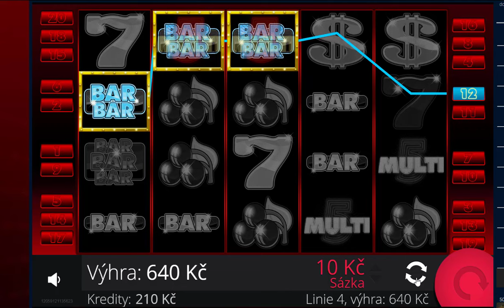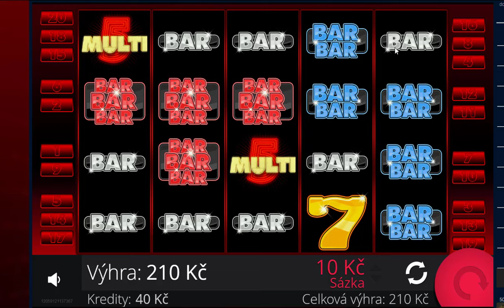TOP MOMENTY 200X E-GAMING 💰 KAJOT Multi81VEGAS 😱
Slot Machine Bonus, Slot Machine Big Win, Slot Machine Mega Big Win, Slot Machine Massive Win, Slot Machine 2024

👉Děkuji všem kteří mě podporují ♥♥♥👈
ČLENSTVÍ
Staňte se členem tohoto kanálu a získejte přístup k těmto výhodám: